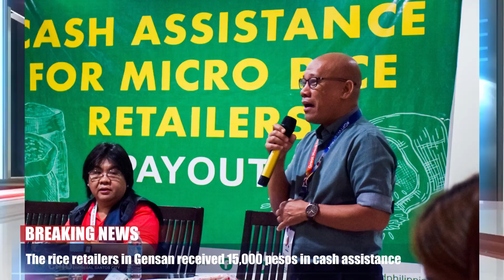NSJ News Agency Services | September 16, 2023